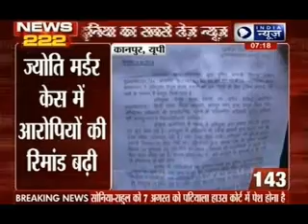India News: 222 News in 22 minutes on 6th August 2014, 7:00 AM